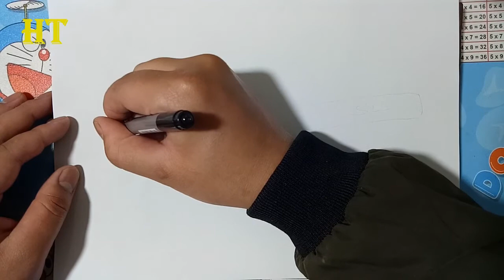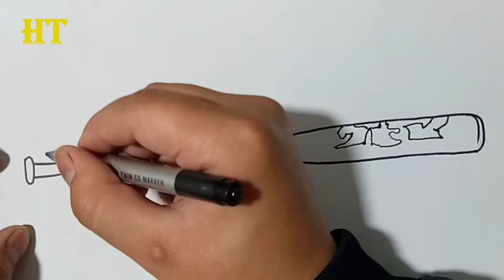Baseball Bat from free fire and pubg drawing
Baseball Bat from free fire and pubg drawing easy